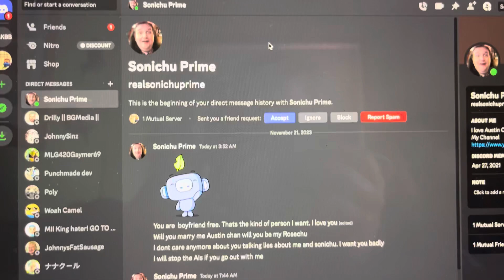Is Extremely Gross 🤮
That’s Gross 🤮! Do all that 94K People Not Realize that his Channel is all about E begging and other fake content! And that he smells like a billion Skunks 🦨 and Doesn’t Clean his house, Clothes and goes to the bathroom in his clothes and sits in Soiled Clothing all day and night!!
Do not trust him! He is dangerous! He is also a Career Criminal too!